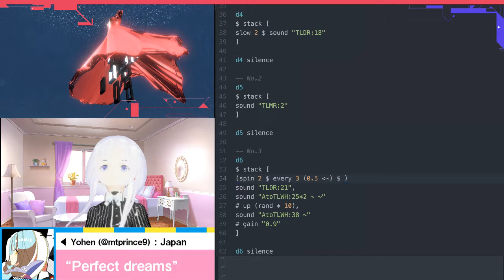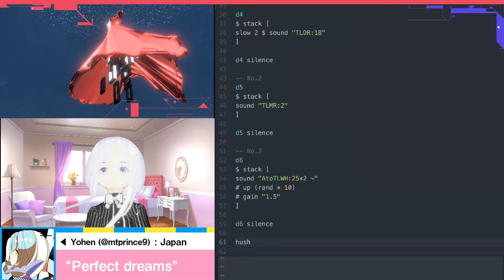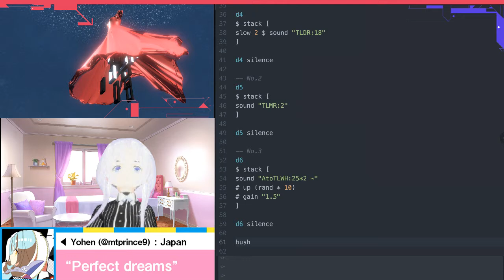TOPLAP15 - Yohen - 17 February 2019 09:30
TOPLAP15 live performance by Yohen from Nagoya, Japan
Using TidalCycles + Unity